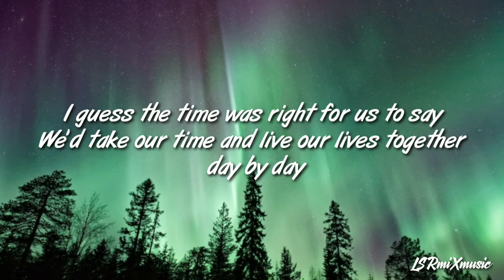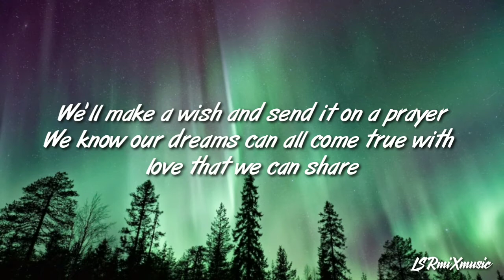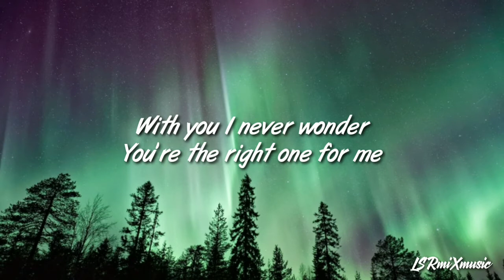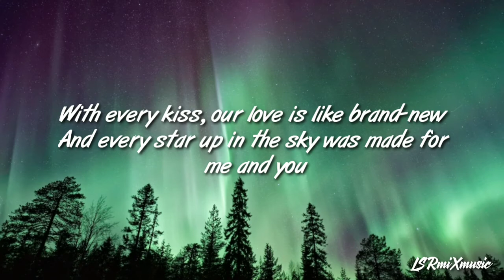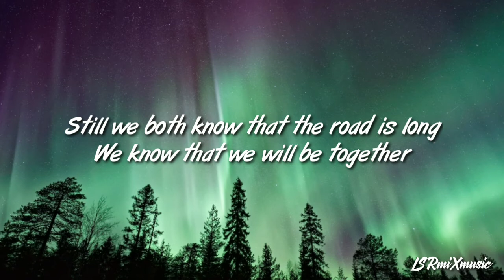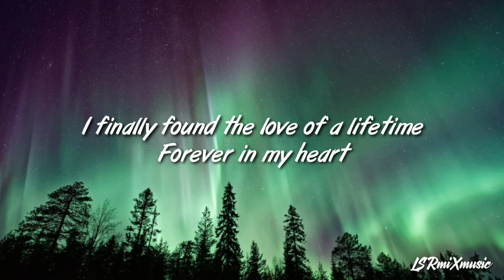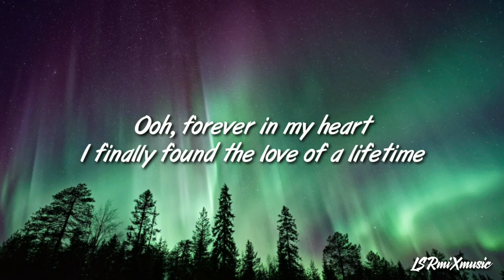FIREHOUSE - Love Of A Lifetime // Lyrics 🎶🎶💓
Love Of A Lifetime - FIREHOUSE // Lyrics 🎶🎶💓

Background Picture: unsplash
Please support also the Firehouse band...